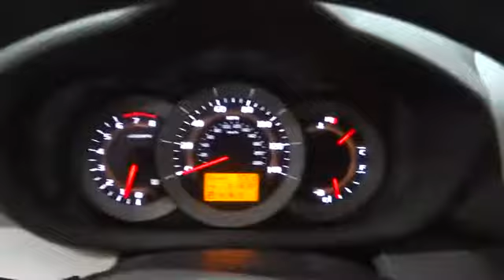2007 Toyota RAV4 New York, Staten Island, Jersey City, Bay Ridge, Woodbridge, NY 110629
2007 Toyota RAV4

Island Toyota
1591 Hylan Blvd

2007 TOYOTA RAV4  LOW MLES!! CROSS BARROOF TOP..CARBON FILTER DASH..Welcome to the All-New Island Toyota, proudly serving the Great Community of Staten Island and the surrounding areas. Island Auto Group is a multi franchise sales and service organization that is dedicated to creating lifelong customers. We recognize that to achieve this, we must provide exceptional automotive value for our customers, and the very best workplace experience for our team members. We are committed, through support and service, to actively improve the greater community and will continually work to earn the respect and trust of our customers, employees, and their families.
MPG Automatic City: 23, MPG Automatic Highway: 27, Engine Description: 2.4L I4 16V, Fuel Type: Gas, Fuel Induction: Sequential MPI, Valves Per Cylinder: 4, Aspiration: Normal, 4WD Type : Automatic Full-Time, Driven Wheels: Four-Wheel, Locking Hubs: Permanent, Transfer Case: Electronic, Transmission: 4-Speed Automatic, Wheels Rims: Steel, Wheels Spare Rim Type: Steel, Drive Train Type: 4WD, Independent Suspension: Four-Wheel, Stabilizer Bar: Front And Rear, Clock, External Temp, Low Fuel Level, Tachometer, Front Wipers: Variable Intermittent, Privacy Glass: Deep, Rear Defogger, Rear Wiper: Fixed Interval, Antenna Type: Fixed, Audio System: AM/FM Stereo, Speakers: 6, Drivers Height: Manual, Seating Capacity: 5, Front Seat Type: Bucket, Upholstery: Cloth, Center Armrest, Folding: Fold Forward Seatback, Center Console: Full With Covered Storage, Cruise Control, Cupholders: Front And Rear, Door Pockets: Driver And Passenger, Overhead Console: Mini With Storage, Power Outlets: 3, Seatback Storage: 2, Steering Adjustment: Tilt And Telescopic, Steering Power: Speed-Proportional Electric Power Steering, Power Mirrors: Power Remote, Power Door Locks, Windows: Power Windows, Air Conditioning: Manual, Air Filtration: Interior Air Filtration, Trunk Lights: Cargo Area Light, Center Console Trim: Metal-Look, Dash Trim: Metal-Look, Door Trim: Metal-Look, Reading Lights: Front, Shift Knob: Urethane, Steering Wheel Trim: Urethane, Vanity Mirrors: Dual Vanity Mirrors, Aux Transmission Cooler: Regular, Bumpers: Body-Colored, Door Reinforcement: Side-Impact Door Beam, NHTSA Passenger Grade: Good, NHTSA Driver Grade: Excellent, NHTSA Side Impact Front Grade: Excellent, NHTSA Side Impact Back Grade: Excellent, Turning Circle: 34.8, ABS: 4-Wheel, Head Airbags: Curtain 1St And 2Nd Row, Brake Assist: Braking Assist, Safety Locks: Manual, Front Headrests: Manual Adjustable, Rear Headrests: 3, Rear Center Seatbelt: 3-Point Belt, Safety Stability Control, Driver and Passenger Airbag, Side Airbag, Stability Control, Door Reinforcement: Side-Impact Door Beam, Tie Downs: Cargo Tie Downs, Rear Door Type: Conventional, Side Door Type: Conventional, Carbon Fiber Dash, Electrochromic Mirror w/Compass, Cross Bars roof top